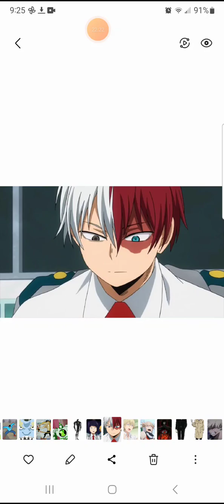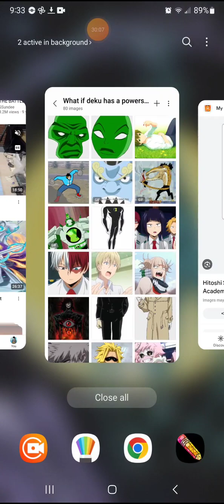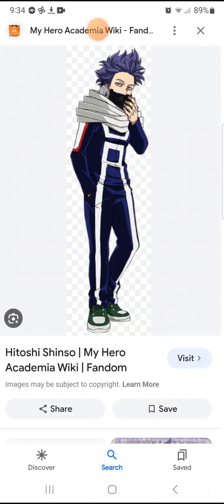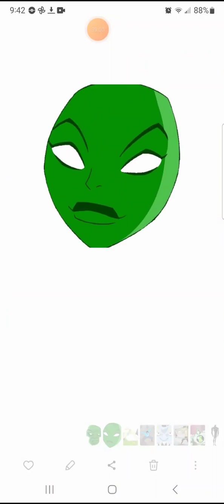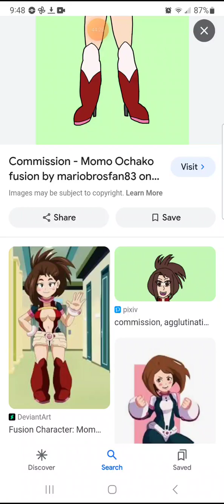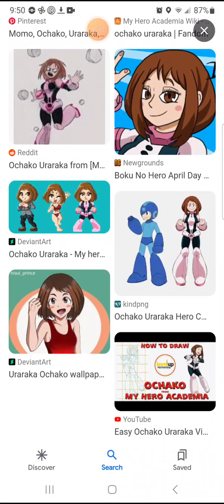what if deku had the power of alien x from ben10 (movie)